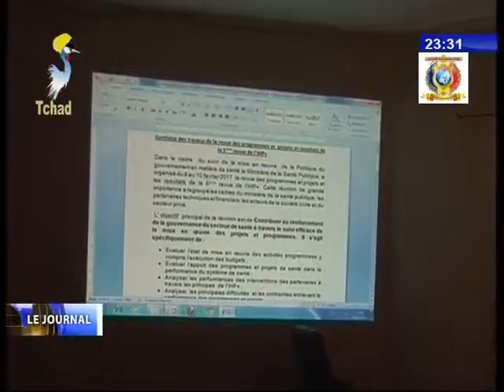Une nouvelle démarche pour rédynamiser les projets de santés